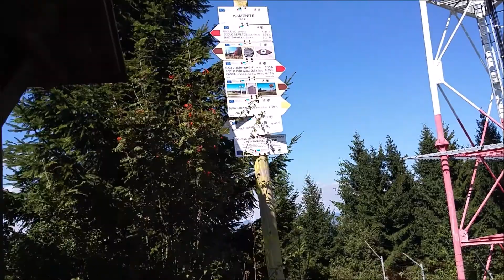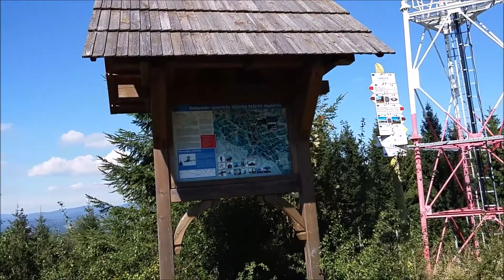BikeManiaci - Rozhľadňa Kamenité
Video k nášmu nedávnemuvýjazdupo 3 kysuckých rozhľadniach. Nech sa páči

Technika - Lenovo Vibe P1